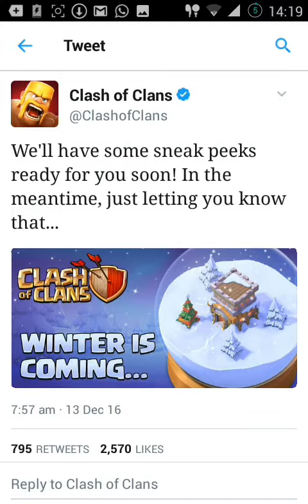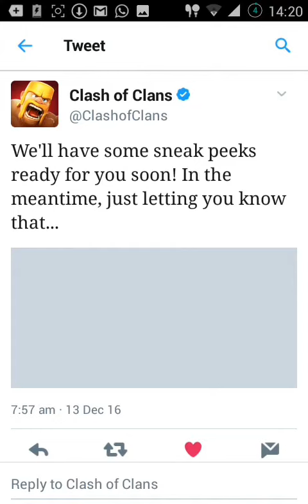CLASH OF CLAN NEW SNEAK PEEK DECEMBER 2016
Over10000000+
Supercell
Helsinki

clash of clan new update december 2016